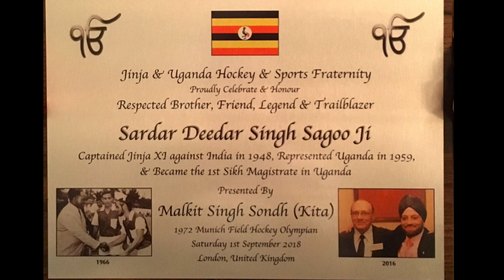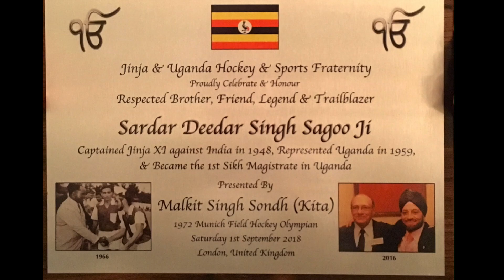Jinja Uganda Senior Sports Heros Reunion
Malkit Singh Sondh (Kita) hosts Deedar Singh Sagoo (Dara), Bhanu Patel & Vinoo Patel
50 years of Jinja Jiggery Dosti